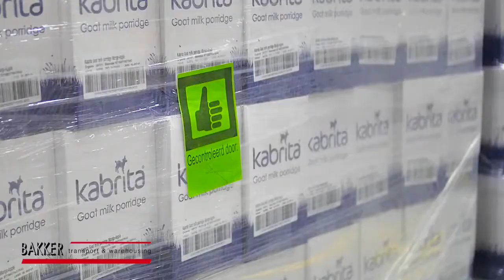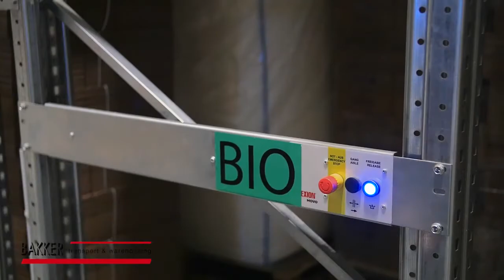Bakker Transport Warehousing VFO 2019